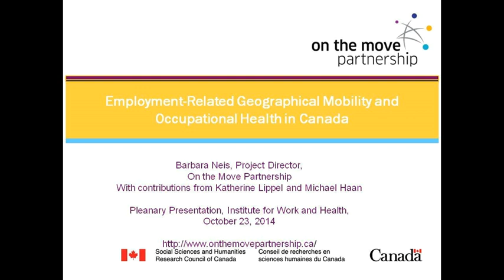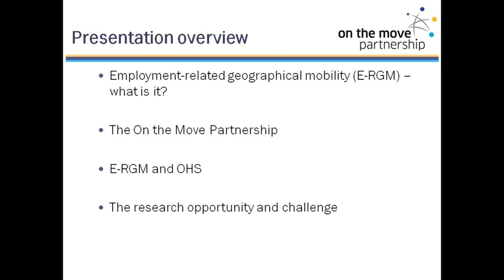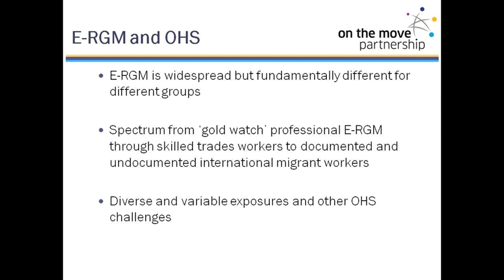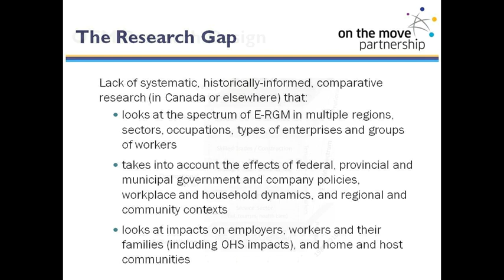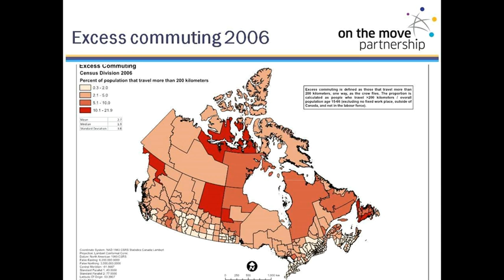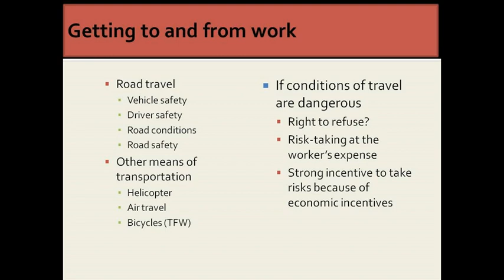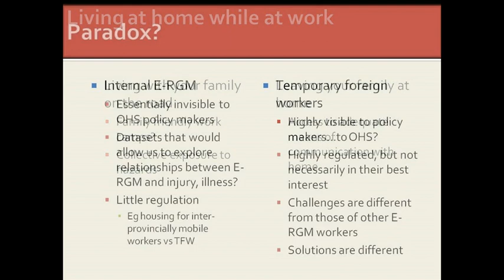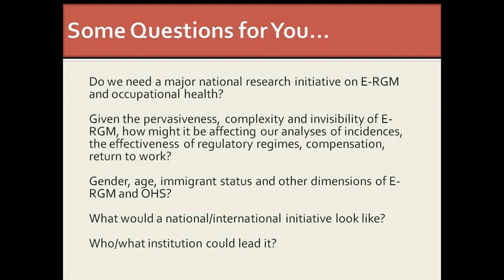Exploring OHS issues among people who travel long distances to work, October 23, 2014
On the Move is a research partnership exploring issues related to workers' extended travel and related absences from home due to their employment. A project of the SafetyNet Centre for Occupational Health & Safety Research at Memorial University, On the Move's scope of interest encompasses a range of workers, from individuals doing hours-long commutes to people leaving home for weeks, months, even years, for the job.

In this plenary, On the Move project director Dr. Barbara Neis, a research professor in the Department of Sociology at Memorial University and co-director of the SafeyNet Centre, explains why greater attention should be paid to the relationship between occupational health and safety (OHS) and employment-related geographic mobility. She also discusses On the Move's preliminary findings on the OHS policy challenges—including gaps in current laws and regulations—related to workers while travelling to or from work, while at work, while living at work, or while maintaining a life at home when travelling for work.